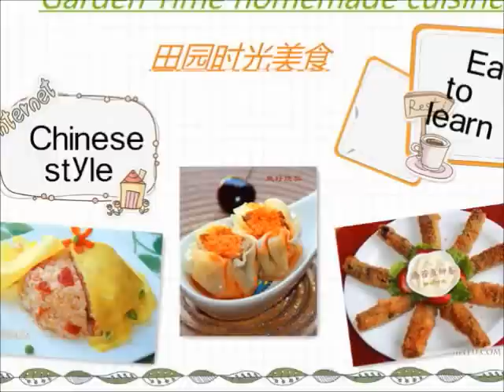【田园时光美食】 萝卜丝煎饼Radish pancakes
中西美食 创意无限